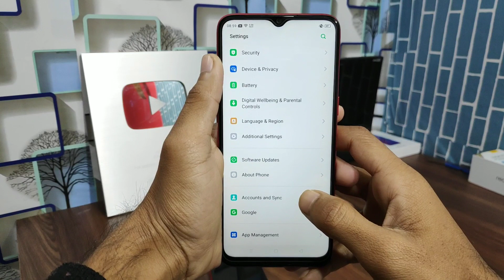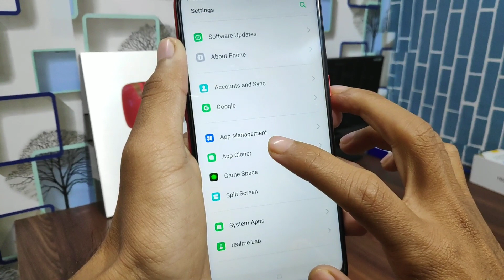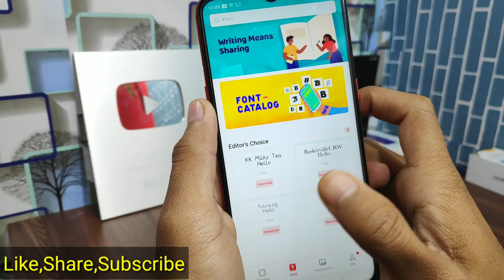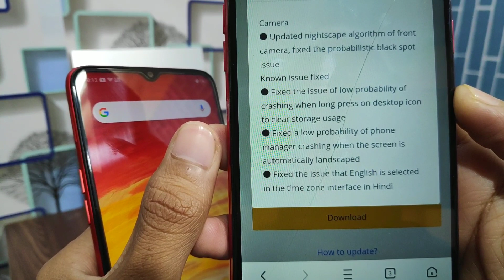Big December Software Update Received (New Features) in Realme 5 Pro, Fonts, Clone Apps,Nightscape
Hey guys in this video i saw you the latest December Software Update Received in Realme 5 pro & in this update getting new features like Fonts Change support and more Clone Apps etc.

Update Log👇

Security

Android security patch: December, 2019

System

Added click the blank area to back to the
launcher on recent task interface

Clone Apps support more third-party
applications (Twitter, Freecharge
Zomato Swiggy, Snapchat)

Added flash on call feature
Notification Center and Status Bar

Added fast switch toggles of dark mode
in notification center

Theme Store Fonts Change support

Camera

Updated nightscape algorithm of front
camera, fixed the probabilistic black spot
issue

Known issue fixed

Fixed the issue of low probability of
crashing when long press on desktop icon
to clear storage usage

Fixed a low probability of phone
manager crashing when the screen is
automatically landscaped